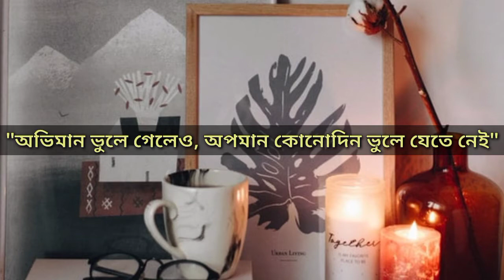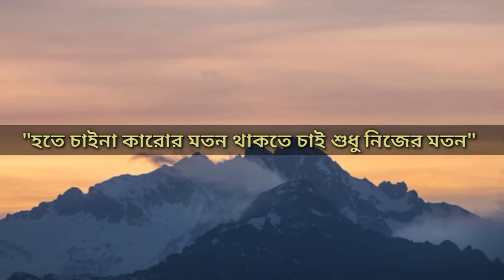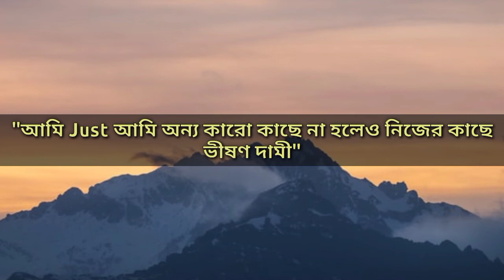Bangla Captions || Bangla Aesthetic Captions For Instagram & Facebook || বাংলা ক্যাপশন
সেরা বাংলা ক্যাপশন - হ্যালো বন্ধু, কেমন আছ? আমি আশা করি তুমি ভালো আছো. আজ আমরা এই ভিডিওতে আপনার জন্য সেরা কিছু বাংলা ক্যাপশন নিয়ে এসেছি। সোশ্যাল মিডিয়ার বর্তমান যুগে, প্রতিবারই কেউ না কেউ এফবি এবং ইনস্টাগ্রামের মতো সোশ্যাল মিডিয়ায় কিছু শেয়ার করছে। অনেক সময় তারা তাদের আপলোড করা ফটোগুলি ব্যাখ্যা করার জন্য বিভিন্ন ধরনের বাংলা ক্যাপশন ইন্টার্ন খুঁজেন। তাদের সুবিধার জন্য, এই ভিডিওটিতে সব ধরণের সেরা বাংলা ক্যাপশন রয়েছে, যা আপনি ইনস্টাগ্রাম এবং ফেসবুক প্রোফাইল পিকচারের ক্যাপশন দিতে ব্যবহার করতে পারেন।

New Bengali Captions for Fb and Instagram
Bengali Captions For Instagram
Bengali Caption for Facebook DP
Best Bengali Caption
Aesthetic Captions For Boys
Aesthetic Short Captions For Instagram
Aesthetic Instagram Captions for Boys
Best Aesthetic Instagram Captions
Best Aesthetic Captions for Instagram
Instagram Captions for Boys
Captions for Boys Attitude
Cool Captions for Boys
Short Aesthetic Captions
Aesthetic Instagram captions
Good Aesthetic Captions For Instagram
Aesthetic Instagram Captions
Aesthetic Bio Captions For Instagram
Aesthetic Captions For Selfies
Aesthetic Captions For Instagram Selfies
Aesthetic Instagram Captions for Selfies
Aesthetic Captions For Photos And Selfies
Short Instagram Captions for mirror selfie
Aesthetic captions for Instagram
Popular Smile Captions for Instagram
Smile Instagram Captions
Smile Captions For Instagram
Smile Captions for Instagram Selfies
Cool Smile Captions For Instagram
Dimple Smile Captions for Instagram
Attractive Smile Captions for Instagram
Best Smile Captions for Instagram
Simple Caption for Simple Boys
Best Simplicity Captions
Instagram Captions about Simplicity
Simplicity status quotes for Whatsapp
Simplicity Captions For Instagram
Simplicity status Captions for Whatsapp
Cute Selfie Captions
Selfie Instagram Captions For Girls
Best Selfie Captions for Girls
Short Instagram Captions for selfies
Cute and Inspirational Instagram Selfie Captions
Selfie Captions for Instagram for Girls
Selfie Captions for Girl Instagram Photo
Mirror Selfie Captions for Girls
Sassy Instagram Captions for Selfie's
General Savage Instagram Captions
Savage Captions for Girls
Savage Instagram Captions for Girls
Sassy Instagram Captions
Caption for Instagram for Girls
Smile Attitude Captions For Instagram
Savage Captions For Instagram
Creative Captions for Facebook Profile Pictures
cute instagram captions for profile picture
Funny Captions for Your Profile Picture
Facebook Profile Picture Captions for Selfies
Best Personality Quotes
Personality quotes
Personality Quotes On Success
Quotes About Personality
Great Personality Quotes
Best Attitude Quotes
strong personality quotes
Quotes on Personality
Motivational personality quotes
Inspirational Quotes
Nature Captions for Instagram
Caption For Nature
Nature Captions and Quotes
Nature Instagram Captions
Nature Adventure Captions
Short Nature Captions
Nature Photography Quotes
Captions For Nature Photography
Short Nature captions for Instagram
Funny Nature Captions for Instagram
Nature Lover Quotes
Nature Love Captions for Instagram
Short Love Captions For Instagram
Love Captions for Instagram
Instagram Love Captions
Instagram captions about love
Love Captions for Instagram Pictures
Best Love Captions for Instagram
Instagram Love Captions for Him/Her
Cute & Romantic Instagram Love Captions
Best Instagram Love Captions for Lovers
Sweet and Romantic Love Caption
Instagram Captions for Love For Him and Her
Love Captions for Instagram & FB
True Love Captions
Unique Love Captions for Instagram
Best Instagram Captions for Couples Lovers
Love Captions for Instagram for Her from Him
Captions For Instagram Love
Love Quotes for Instagram Captions
One word Instagram Caption for Love
Loving Girlfriend Instagram Captions
Love Captions for your Girlfriend